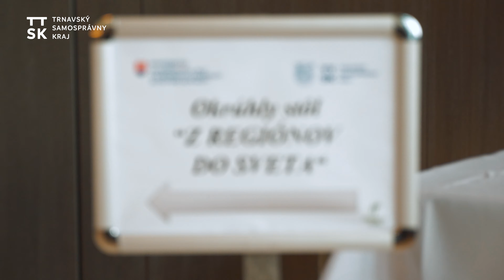🌍 PODPORUJEME PODNIKATEĽOV, ABY IŠLI Z REGIÓNOV DO SVETA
🤝 Tento týždeň sme v spolupráci s Ministerstvo zahraničných vecí a európskych záležitostí SR pripravili dvojdňovú akciu Z regiónov do sveta.
🔥 Cieľom vlády, miest, agentúr a podnikateľov je podieľať sa na reštartovaní ekonomiky vďaka exportu našich firiem.
👀 Trnavský župan Jozef Viskupič so štátnou tajomníčkou Ingrid Brocková si pozreli úspešné podniky, ktoré v našom kraji pôsobia.
💪 Vďaka tvrdej práci sa stali známymi aj v zahraničí a môžu byť motiváciou aj pre ostatné podniky v našom kraji.
💻 Pozrite si, ako prebiehala návšteva firiem :)
📍 ManaRoots Honest Lemonades, výrobca funkčných limonád, Dolná Streda
📍 Včelco Medovina Smolenice, medovinárstvo, Smolenice
📍 Shark.aero, výrobca ultra ľahkých lietadiel, Senica
📍 DEMA Bicycles, výrobca bicyklov Senica
📍 Víno-Masaryk, vinárstvo, Skalica
📍 AfB Slovakia, sociálny podnik repasujúci IT techniku, zahraničný investor, Trnava